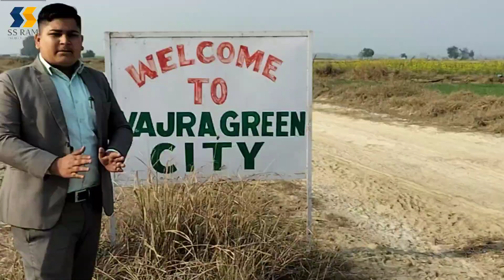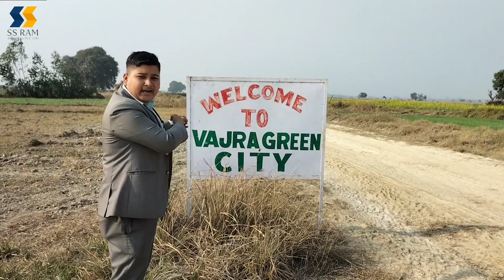क्रिसमस डे और नए साल 2023 के लिए बंपर ऑफर | नगद एवं आसान किस्तों में प्लॉट खरीदें || Full Video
नए साल 2023 के लिए बंपर ऑफर ।
नगद एवं आसान किस्तों में प्लॉट खरीदें
26ASHISH SSRAM PROJECTS.

अधिक जानकारी के लिए Comment करें